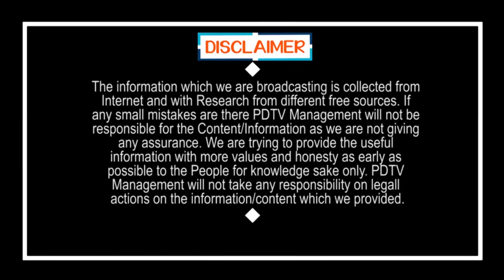Pawan Kalyan Doubts CM Jagan on this Time | ఈ టైంలో జగన్ పై పవన్ అనుమానాలు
ఈ టైంలో జగన్ పై పవన్ అనుమానాలు | Pawan Doubts CM Jagan on this Time | PDTV News